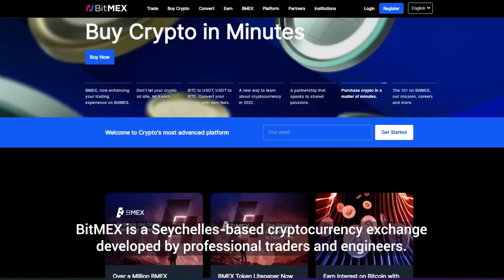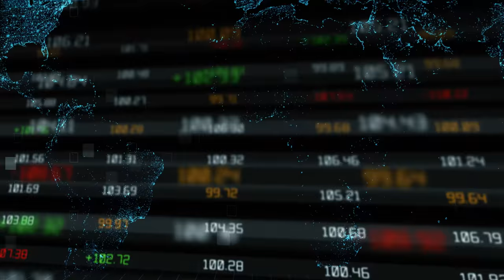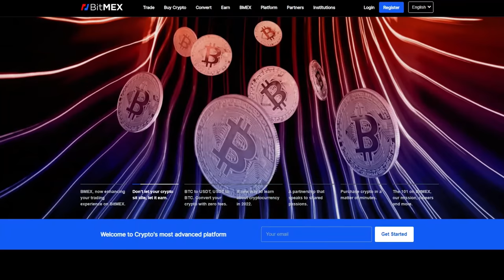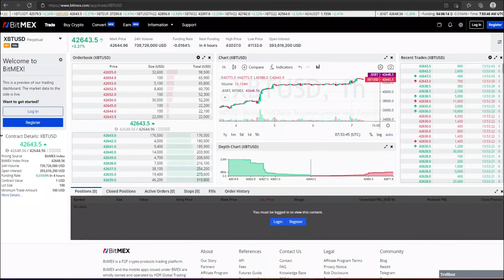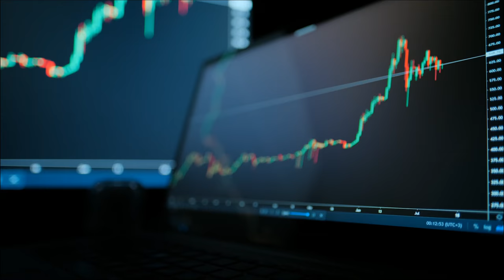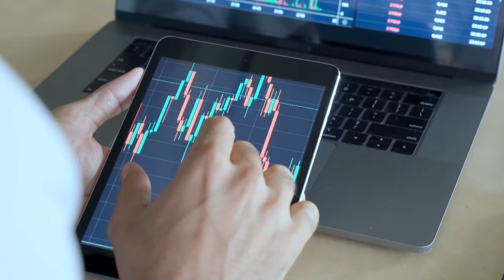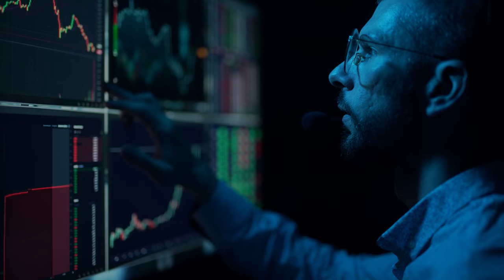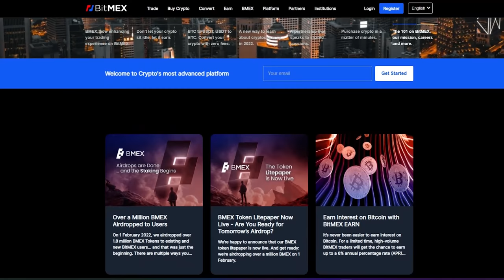BitMEX Review 2024: The Best Crypto Exchange in 2024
The crypto exchange is an integral part of owning, trading, and investing in crypto assets. Today, there are many cryptocurrency exchanges. But, BitMEX exchange features one of the most advanced trading interfaces and protocols that allow traders to buy and sell coins with high levels of liquidity, security, and reliability. This BitMEX review article will cover all the aspects of the exchange, including whether BitMEX is legit or not. BitMEX allows consumers to more easily participate in the crypto market. What else can you get from BitMEX? Well, let's explore more in the BitMEX exchange review.